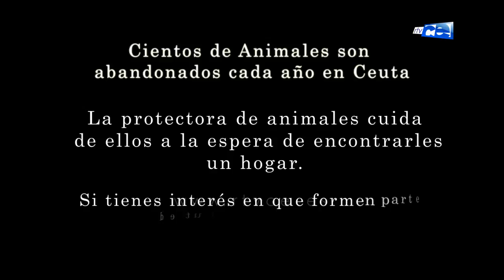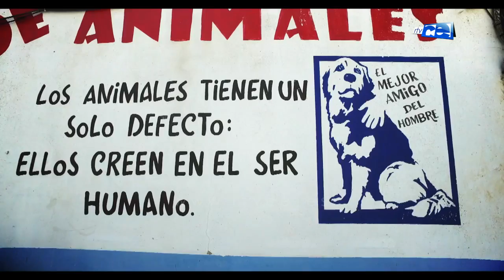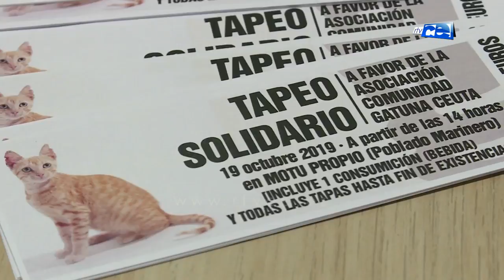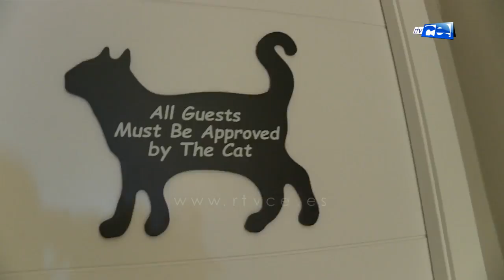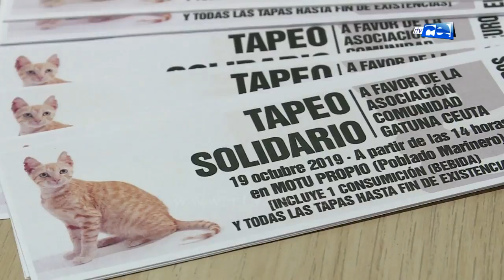EL PASEO 16 10 2019